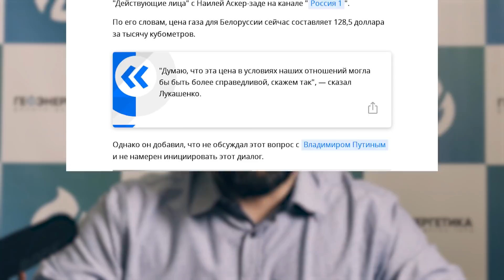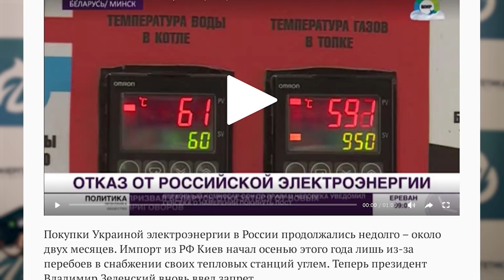Новости геоэнергетики в стране и мире. Докладывает Сергей Савчук.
Друзья, мы читаем ваши комментарии про качество света, видео и звука, и уже провели мозговой штурм как его все таки одолеть. Единственный вариант это приобретение света. микрофонов и еще много мелкой периферии всего на 50-60 тысяч рублей, часть уже заказали, но без вашей поддержки никуда.. Поддержать проект и кинуть донат для повышения качества звука и видео можно по ссылке Даже 500р нас выручат.